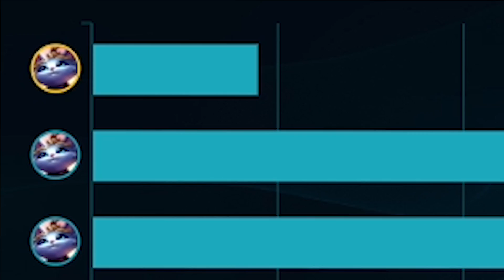BÖYLE BİR ŞEY YOK!! HEPİMİZ BİRİMİZ İÇİN!! 5 YUUMİ VS 5 YUUMİ!! | Barış Can